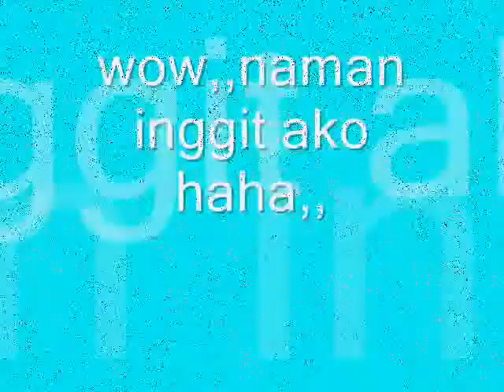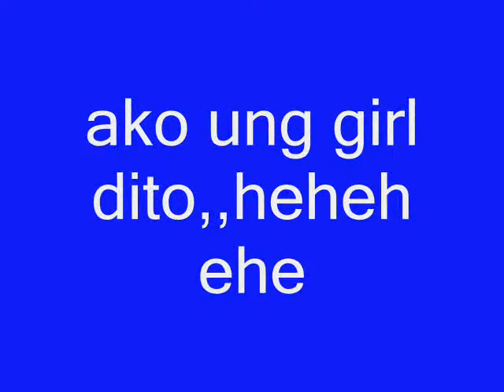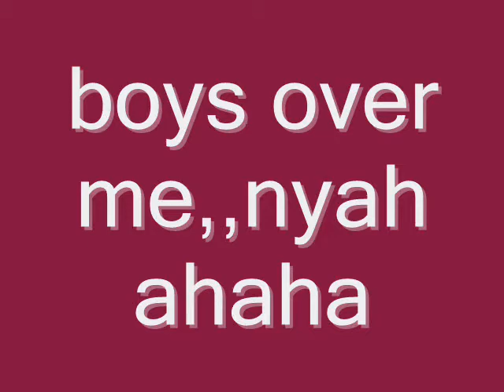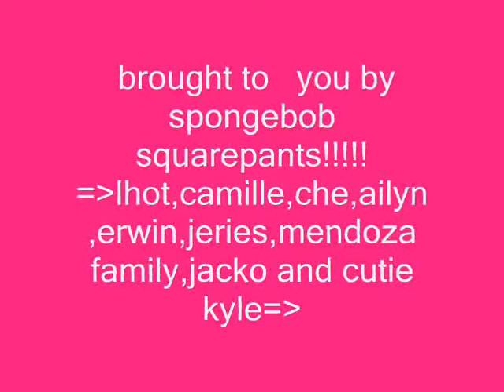love story by akg